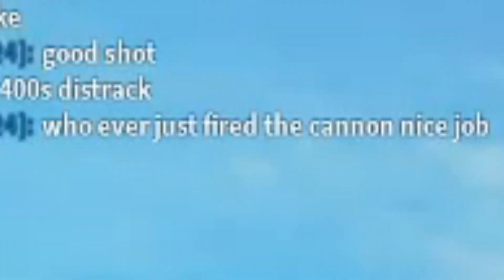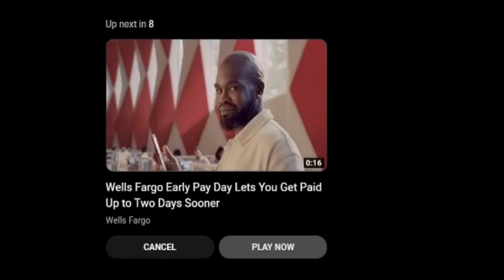Blood & Iron: Good Old Artillery Duo me and @wolfer51 Gameplay #3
0:00 a very ram start
0:36 Comments that make no sense part 1
0:51 back to ramming
1:18 CHARGE not really
1:35 Wells Fargo Ad
1:48 Ad Ends
2:36 Outro